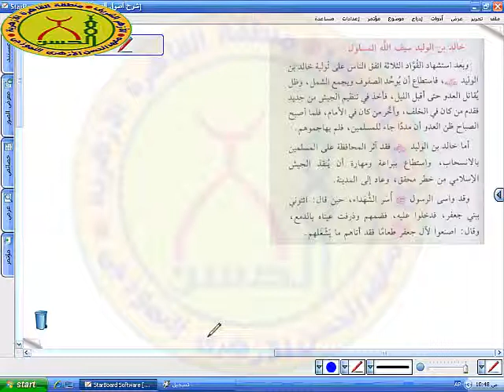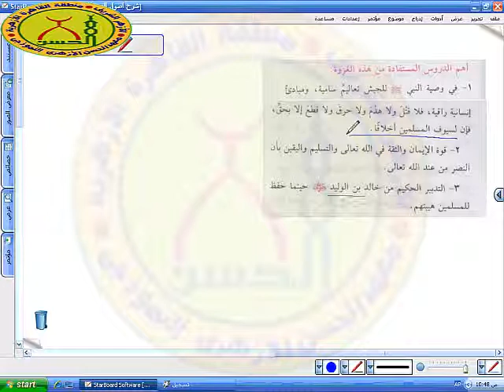(الايضاح والتبيين فى كتاب السيرة ) 3 للصف الثالث الاعدادى بمعهد الحسن الأزهرى